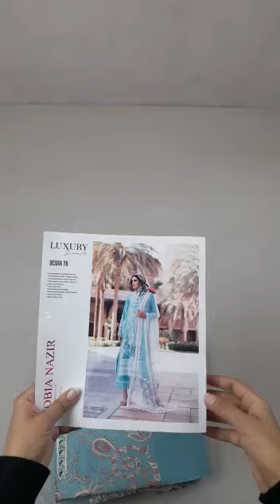Designer Replica Dresses - Jorra Clothing Store